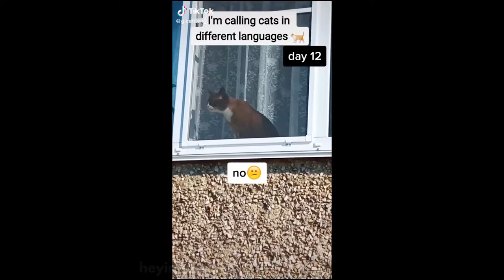Funniest Animal Video - Funny Situations | Pet Animals' Life Videos 2020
You can watch a lot of funny videos about animals, pets, cats, dogs, kids, babies, fails and so on.

The featured clips in our video are used with permission from the original video owners. We will remove the clip, video or come to an agreement. Thank you.